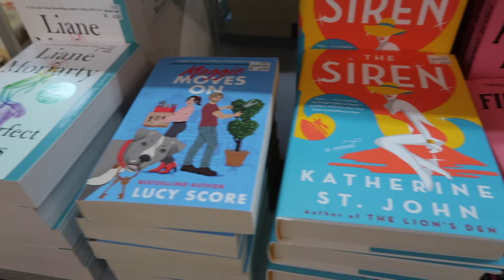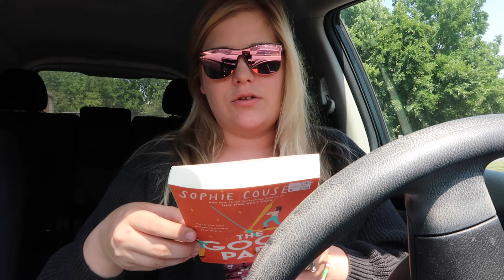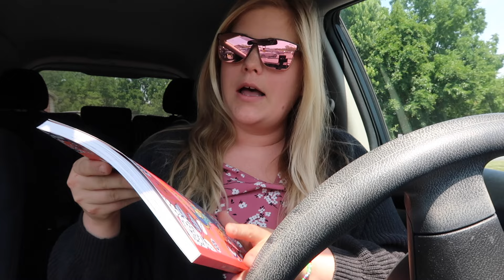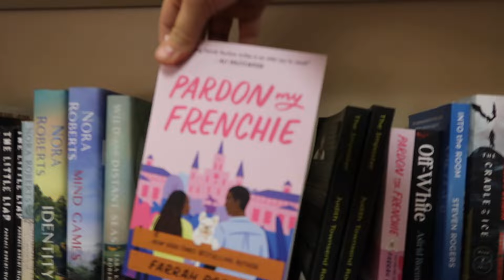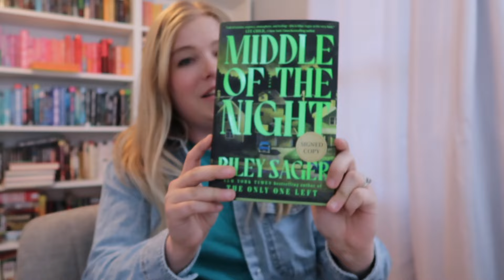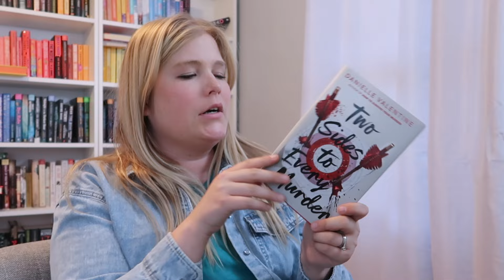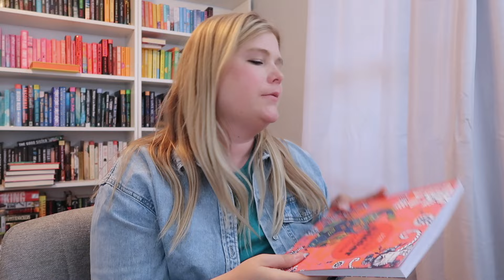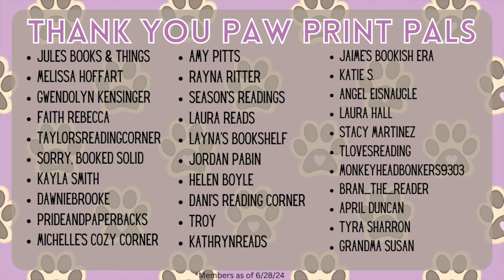Meeting Riley Sager Vlog 💚 And Book Haul || Reading Vlog - Middle of the Night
Use my code: BEACHREAD to get your first book for only $4.

🔗 Other Links
Amazon Wishlist